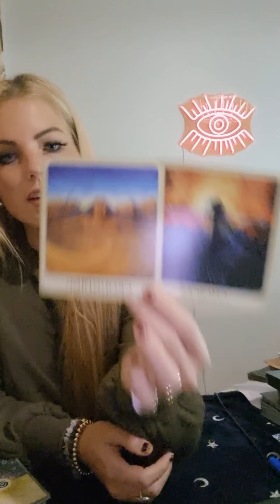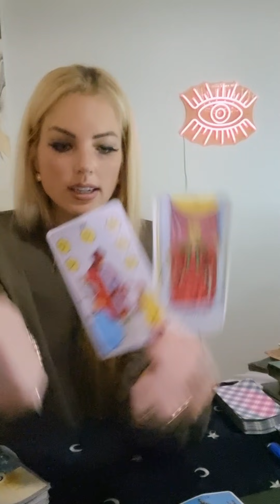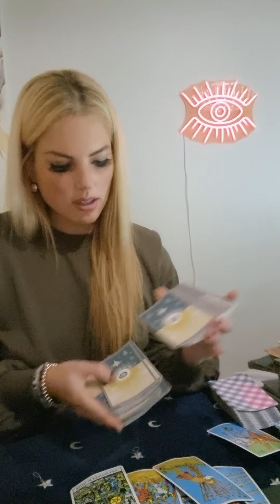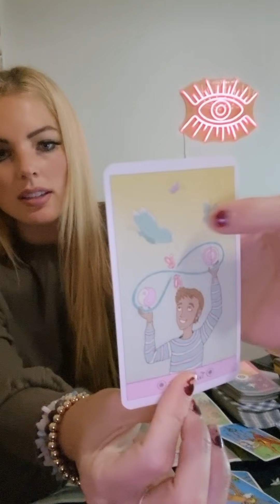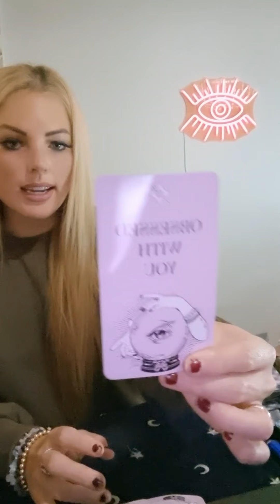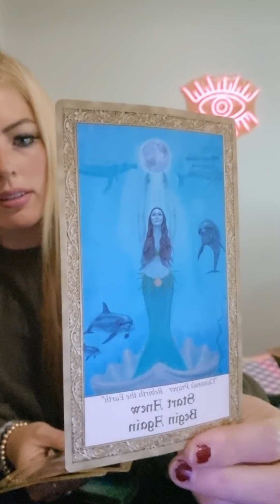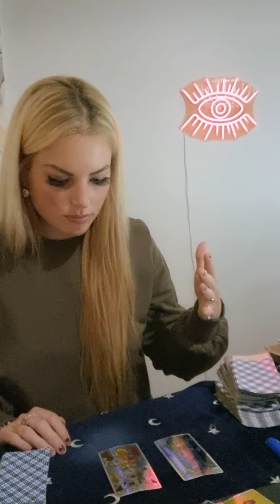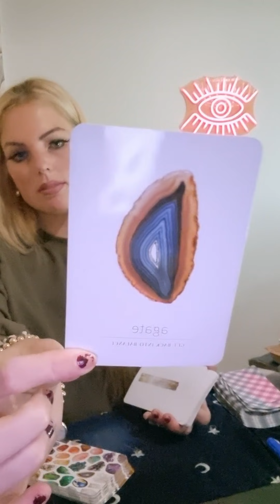SCORPIO 🌤an end to darkness. Let there be LIGHT! ❤ mid August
This is a general reading and may not resonate with every Scorpio out there.